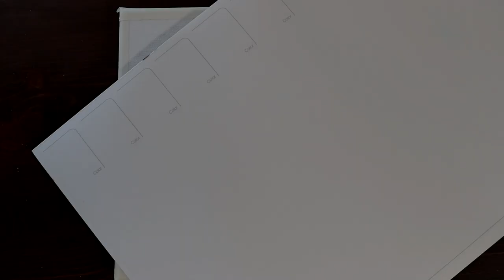Purple clouds / Easy acrylic painting for beginners / PaintingTutorial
This is a simple and easy acrylic painting for beginners on mini canvas.

Today's painting is called purple clouds.
It is an acrylic painting with pastel colors. It seems very calm and peaceful.